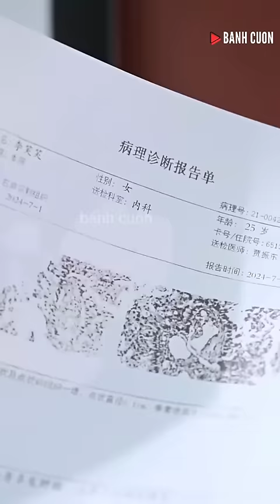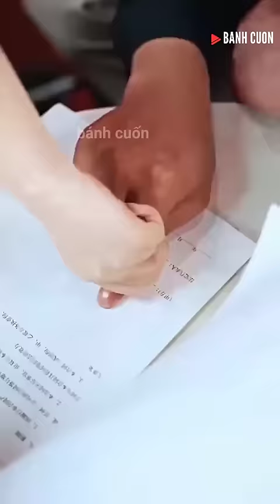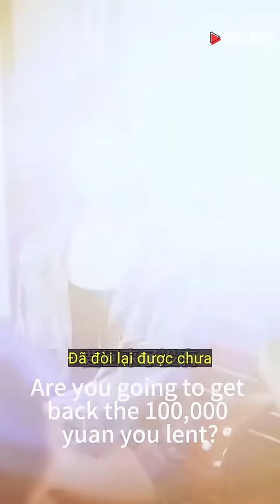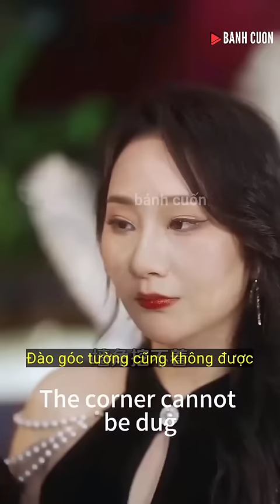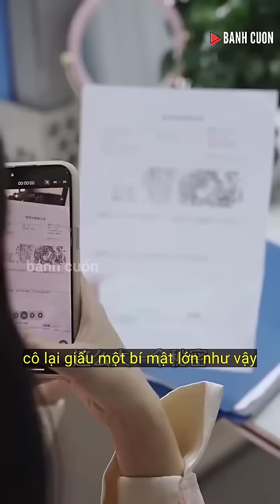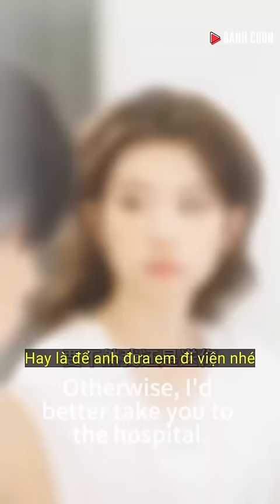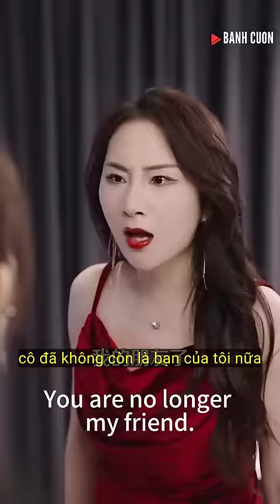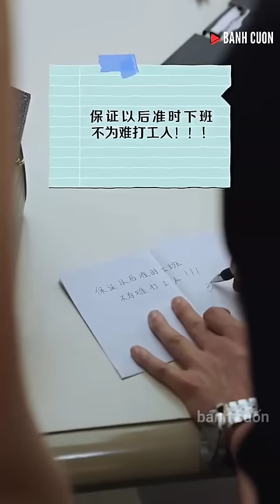Cô Gái Bị Tên Bạn Trai Đểu Phản Bội Vì Quá Buồn Nên Đã Trao Thân Cho Người Lạ Ơi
BÁNH CUỐN REVIEW
☞ Kênh chia sẻ những bộ phim độc quyền hay nhất từ nhiều quốc gia trên thế giới.
☞ Với nội dung review hấp dẫn cùng giọng đọc rõ ràng , dễ nghe, dí dỏ, siêu hài hước.
© Hình ảnh thuộc quyền sở hữu của những nhà làm phim đáng kính.
© Nội dung review thuộc về : Bánh Cuốn Review.
☞ Cảm ơn các bạn đã luôn đồng hành và ủng hộ chúng mình .